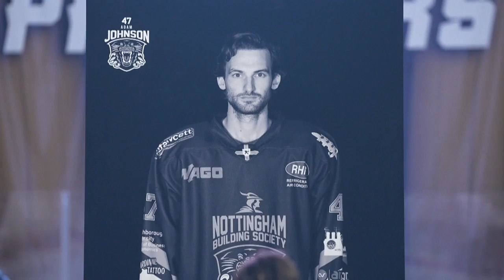Man arrested on manslaughter charge after U.K. ice hockey player's death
British police said today a man has been arrested on suspicion of manslaughter following the death of American ice hockey player Adam Johnson who died after suffering serious injuries during an Elite Ice Hockey League game in October. Sky News correspondent Matthew Thompson reports from London.